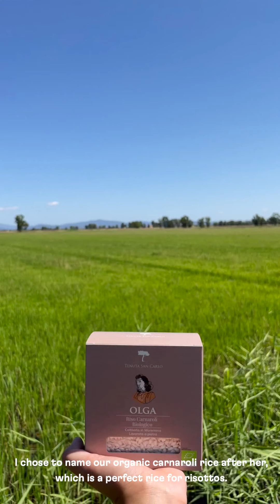Riso Carnaroli BIO del Parco Regionale della Maremma - [S2 - EP 1]- Radici Italiane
Iniziamo il percorso di Radici Italiane nella provincia di Grosseto dal comune capoluogo.

Dopo aver visitato i luoghi più importanti della città, entriamo nel Parco Regionale della Maremma per conoscere il primo prodotto della box dedicata a questa provincia.

[ENG]  We begin Radici Italiane's journey through the province of Grosseto from the capital city.

After visiting the most important places in the city, we enter the Maremma Regional Park to get to know the first product of the box dedicated to this province.

Radici Italiane